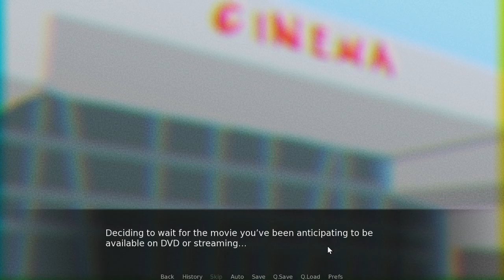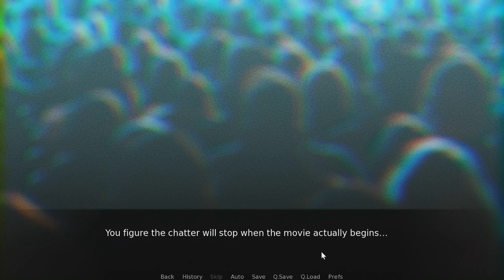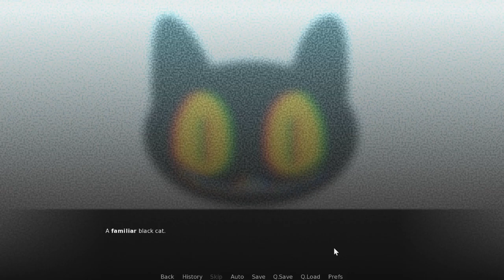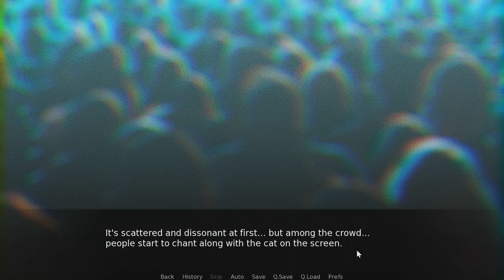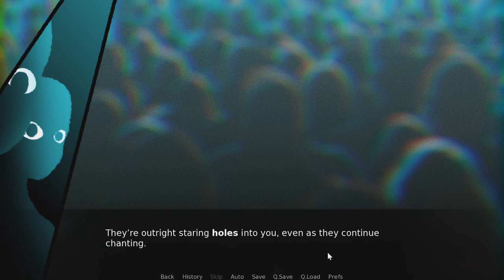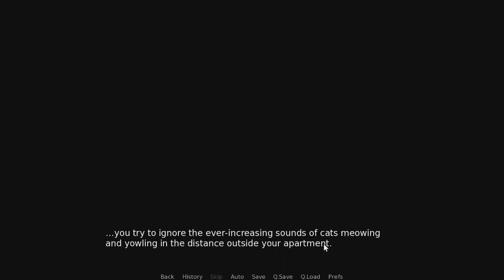Do Not Take This Cat Home 2 podcast แมวกล่องสยองขวัญ สายตาที่จ้องมองด้วยความแค้น